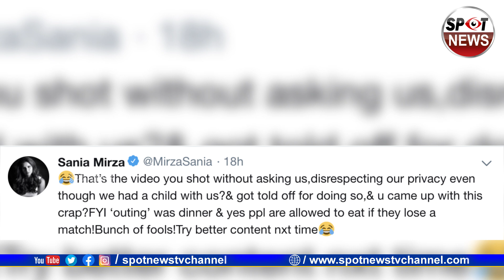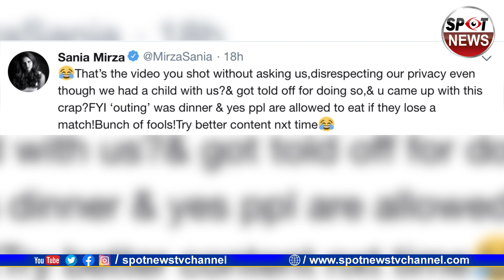నా వీడియో ఎందుకు తీసావు జ‌ర్న‌లిస్టు పై సానియా ఆగ్ర‌హం |Sania Mirza Hits Back at Pakistan Journalist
నా వీడియో ఎందుకు తీసావు జ‌ర్న‌లిస్టు పై సానియా ఆగ్ర‌హం |Sania Mirza hits back at Pakistan journalist | Spot News |

Spot News Channel is a popular Telugu youtube channel which is mainly focus on political And entertainment news across india along with telangana And Andhra Pradesh